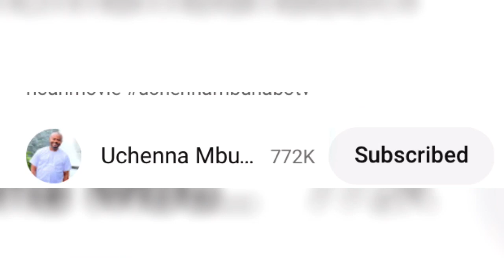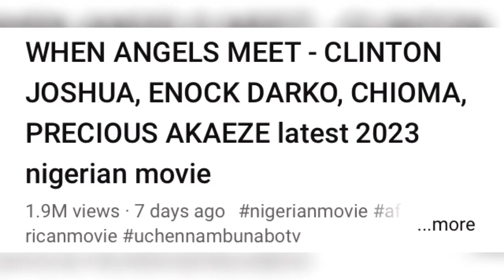Clinton Joshua Vs Chidi dike omg 😲 The trend of the day 😂